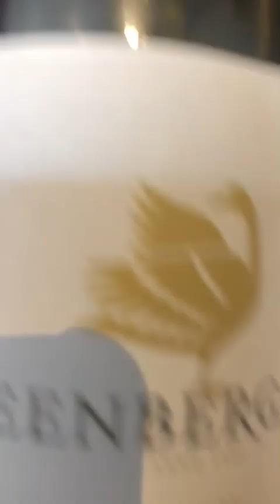Mountains and Memory Announcement